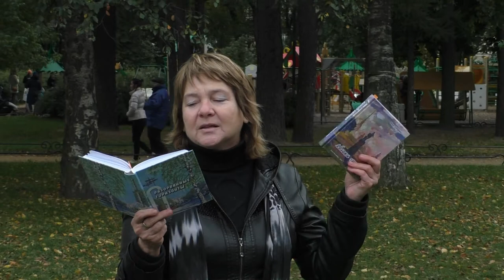Вместе читаем стихи Сергея Есенина в день рождения поэта. Видео - Александр Травин арТзаЛ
Россия - Санкт-Петербург - Таврический сад.
Video author - Alexander Travin arTZAL
Russia, Saint-Petersburg